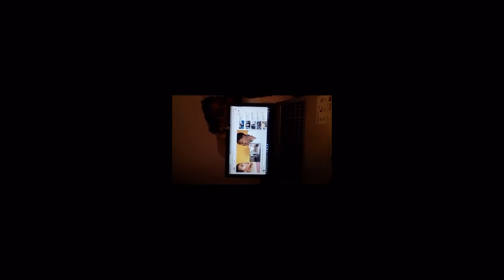7 Seconds Challenge